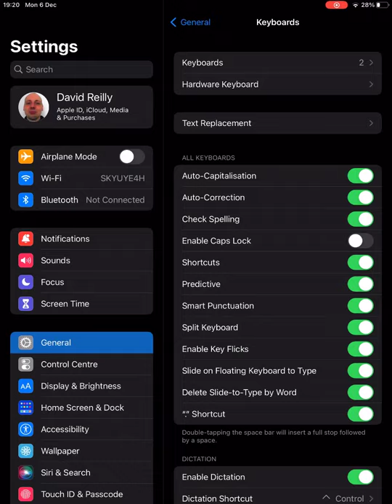How to Disable Caps Lock on an iPad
Hello everyone, and welcome back to another how-to tutorial. In this video, I will show you how to disable caps lock on an iPad.